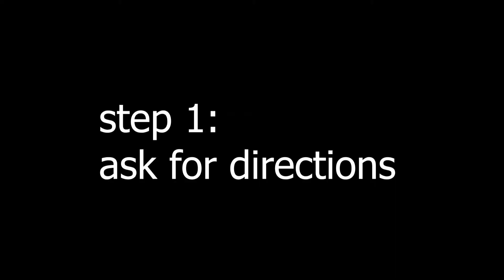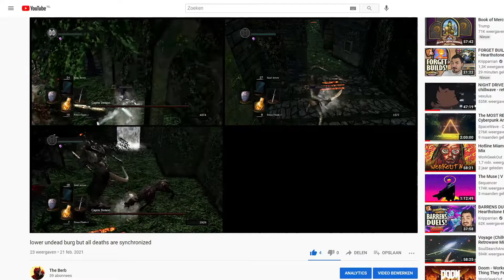Depths | Dark Souls in a Nutshell - Episode 4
Stinky sewers.

Episode 4 of the critically acclaimed Netflix adaptation of a Dark Souls Remastered playthrough.

► Music
Undertale - Enemy Approaching
Black Mesa - Blast Pit 3
SpongeBob Krusty Krab Trap Remix
Metal Gear Solid - Alert Theme
Skyrim - One They Fear

► Outro
Hollow Knight - Reflection